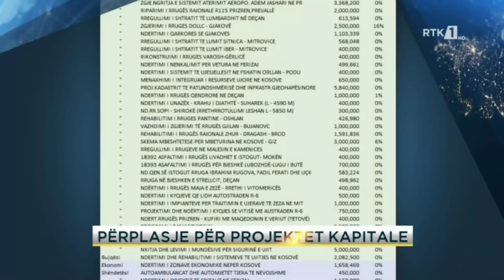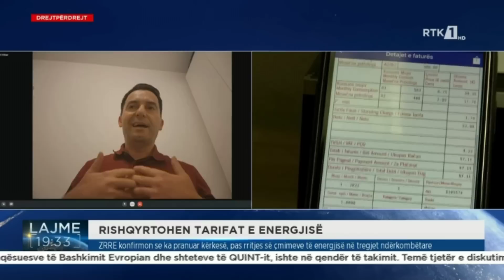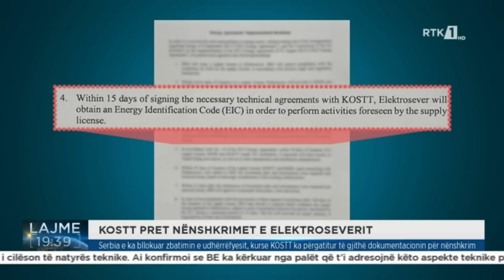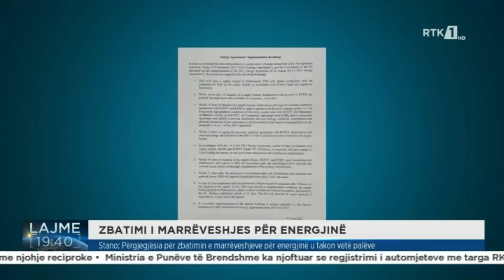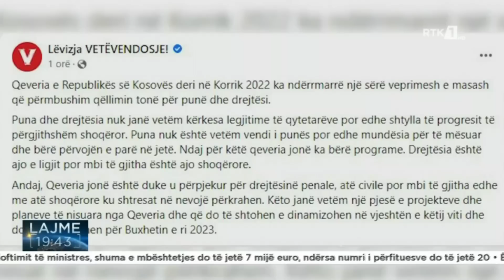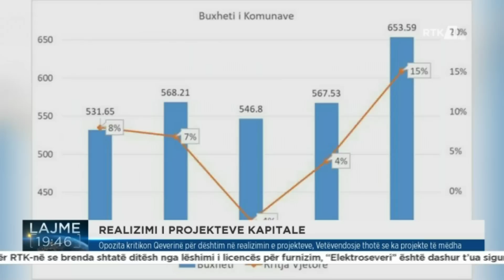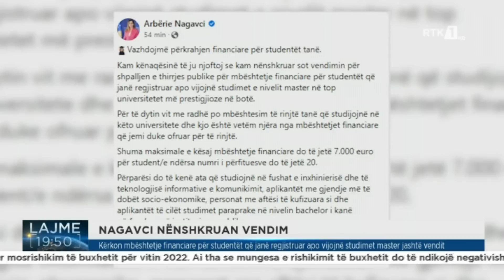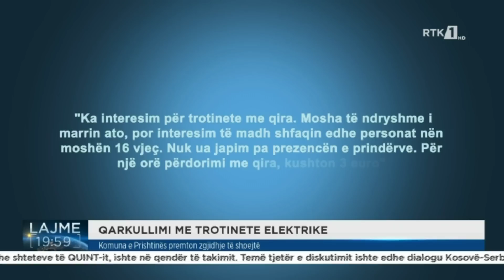Lajmet qendrore 09.08.2022